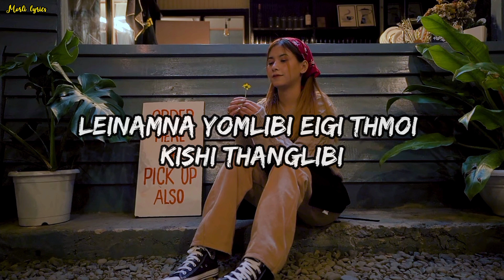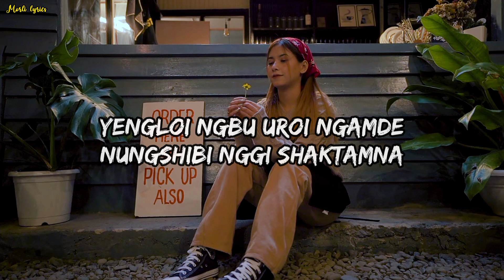Yening "Roniz x Ratan" || Manipuri song lyrical vedio || 2022